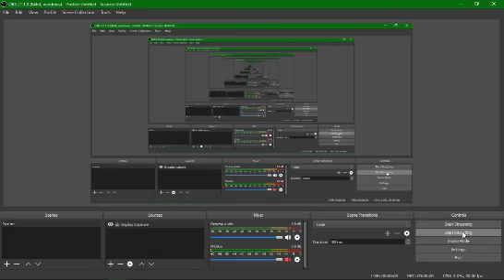this is my laptop when i play minecraft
please send pc